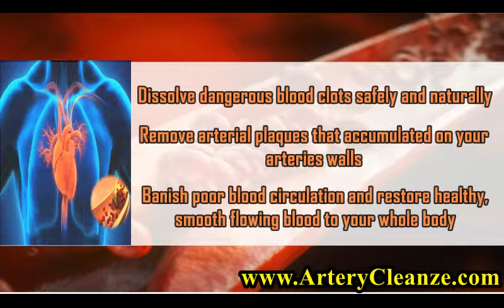GAT Omega 3 Reviews, Does GAT Omega 3 Work